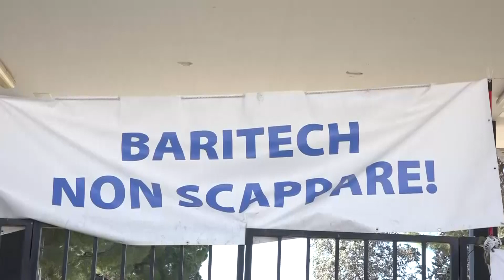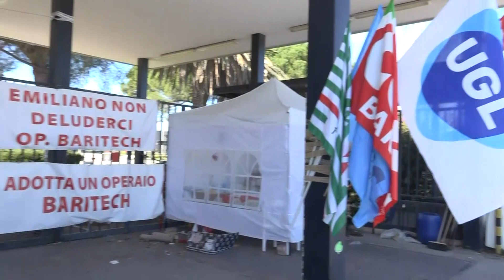Vertenza Baritech, domani riunione in Prefettura. I lavoratori: “Non intendiamo arrenderci”